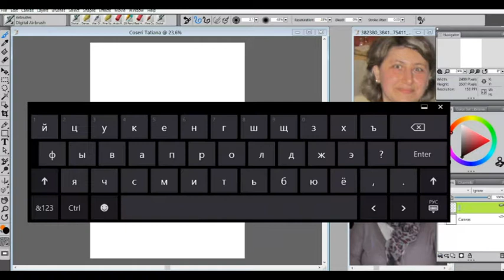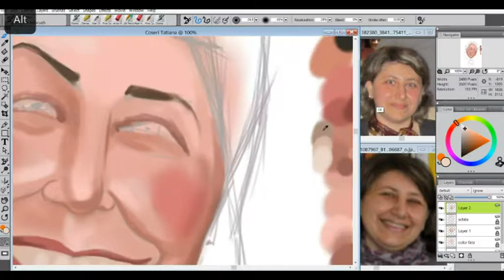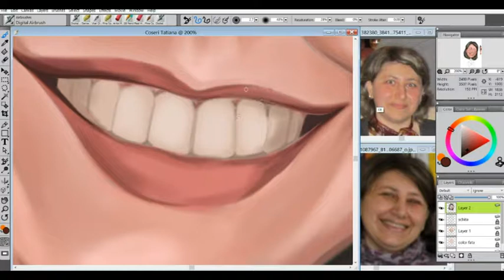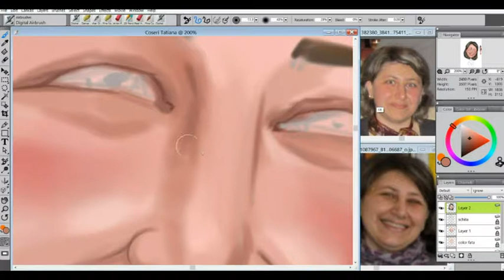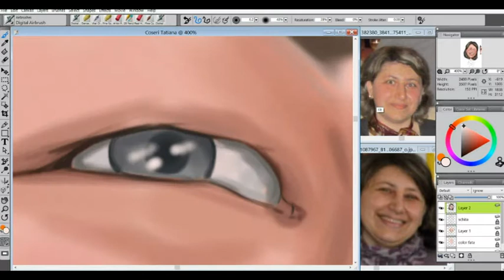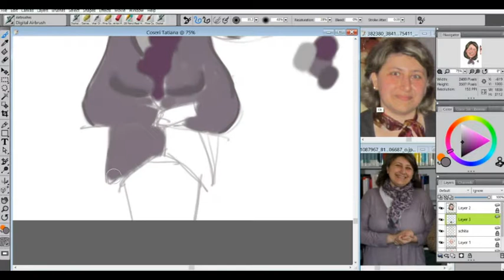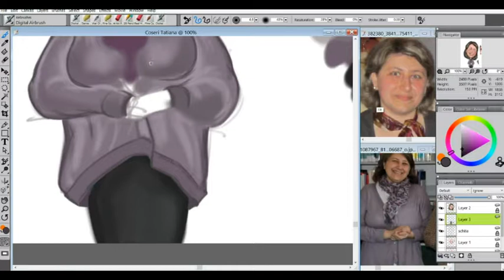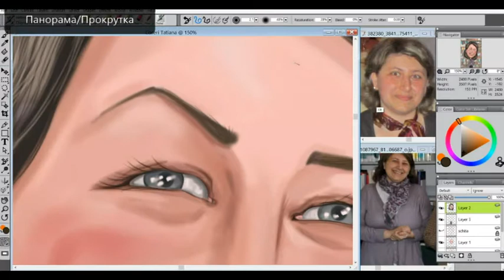Caricature from photo,speed painting caricature